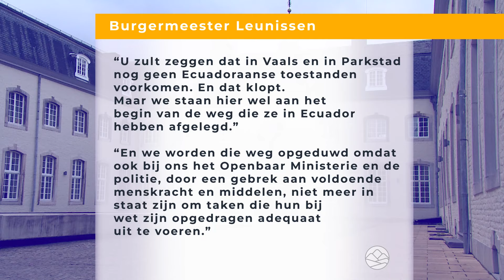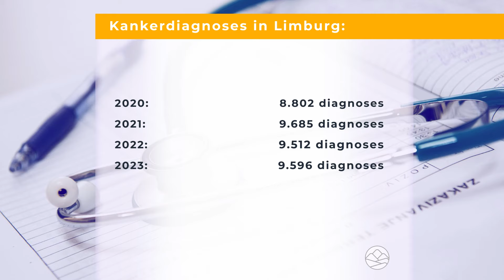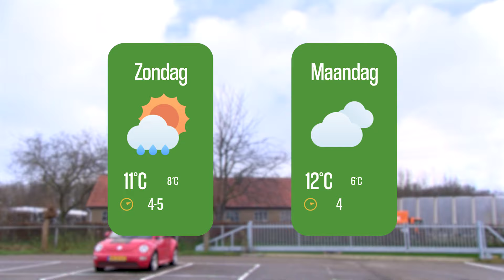Heuvelland Nieuws: Alle jeugdprinsenparen verzamelen voor foto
Gulpen-Wittem gaat overleggen over toeristenbelasting, aantal kankerdiagnoses stijgt en jeugdprinsenparen op de foto. Dit en meer in het Heuvelland Nieuws van zaterdag 3 februari 2024.